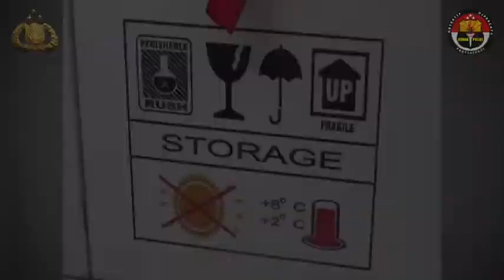5 Januari 2021